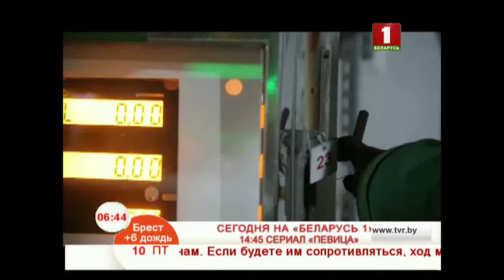Утренние профессии. Оператор АЗС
Кто работает оператором АЗС? Что доброго в этой профессии?
Давайте вместе отправимся на заправку и узнаем, кто там делает утро страны добрым.